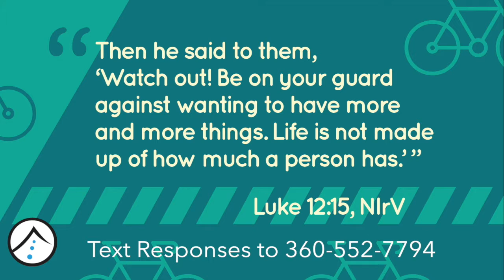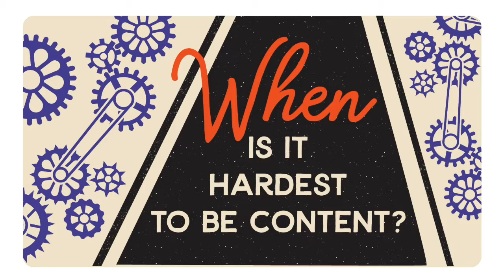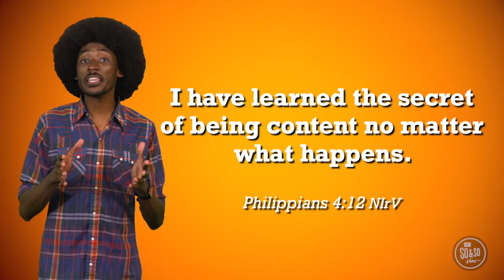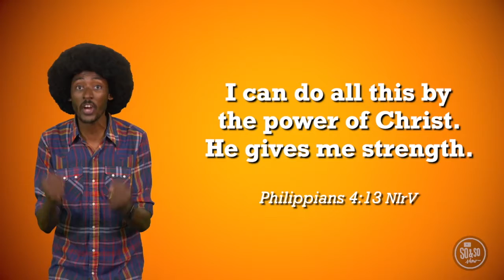Upcycle Part 1 Ridgekids